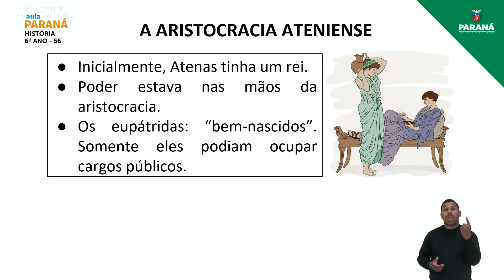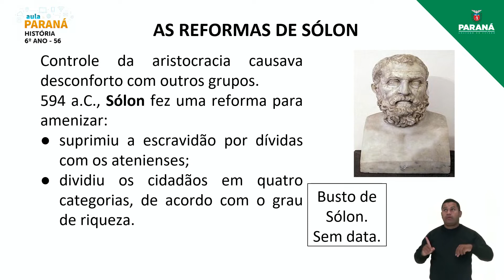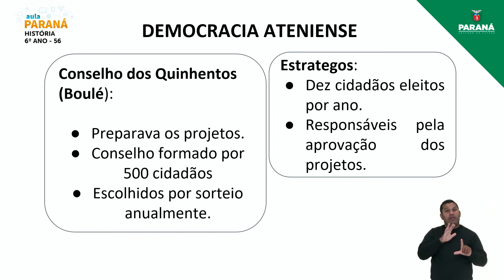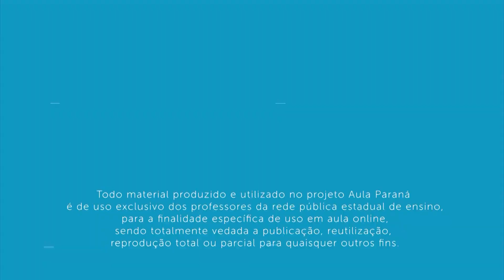2022 | Resumo da Aula | 6º Ano | História | Aula 56 - Atenas e a Origem da Democracia